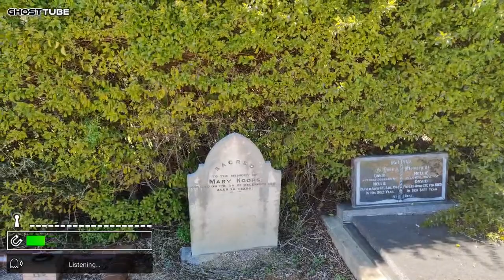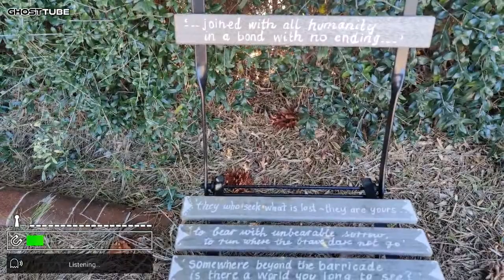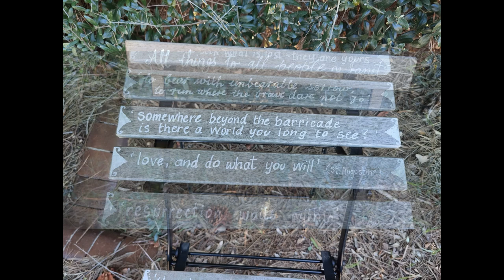Haunted Grounds: The Ghosts of Mitcham Cemetery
Haunted Grounds: The Ghosts of Mitcham Cemetery is a chilling exploration into the eerie history and supernatural occurrences at one of the most mysterious burial sites in the region. This captivating tale delves into the spectral sightings and unexplained phenomena that have plagued Mitcham Cemetery for centuries. With firsthand accounts from visitors and locals, historical research into the cemetery's origins, and a look at the legends that have grown around this haunted ground, this book uncovers the secrets buried beneath the tombstones. Discover the restless spirits who wander the cemetery at night, the tragic stories of those interred, and the unexplainable events that continue to baffle paranormal investigators. Whether you're a skeptic or a believer, "Haunted Grounds: The Ghosts of Mitcham Cemetery" will send shivers down your spine and make you question what really lies beyond the grave.